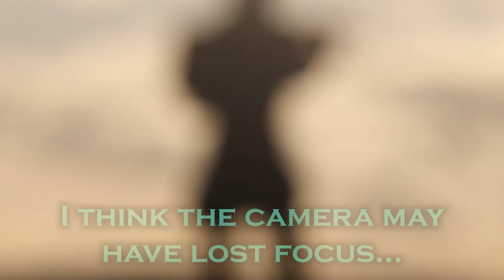Outtakes from Assassin's Creed Valhalla Main Theme (AC Valhalla Soundtrack Violin Cover)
Here are some of the outtakes from filming the video for my violin cover of the main theme song from Assassin's Creed Valhalla. The original soundtrack for the game was written by Jesper Kyd, Sarah Schachner and Einar Selvik from Wardruna. I had a lot of fun doing the cosplay of Eivor and coming up with the storyline for this video. Thanks to my parents for helping me film it.

I have done some other covers from the Assassin's Creed Valhalla Soundtrack already and you can watch these here: